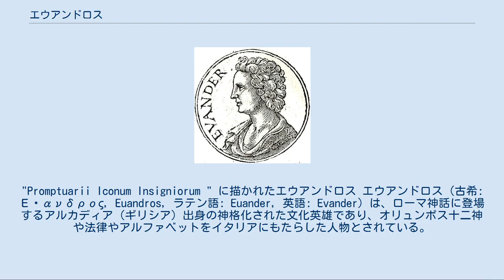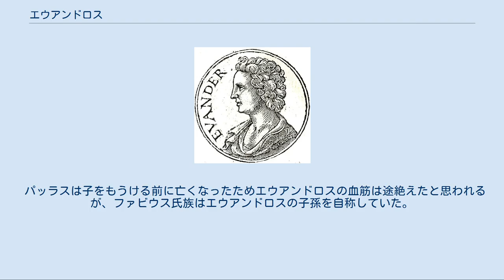エウアンドロス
"Promptuarii Iconum Insigniorum " に描かれたエウアンドロス エウアンドロス（古希: Εὔανδρος, Euandros, ラテン語: Euander, 英語: Evander）は、ローマ神話に登場するアルカディア（ギリシア）出身の神格化された文化英雄であり、オリュンポス十二神や法律やアルファベットをイタリアにもたらした人物とされている。
彼はトロイア戦争の60年前にイタリア半島に渡り、後のローマとなるパランティウムという都市を建設した。
ラテン語ではエウアンデル（Evander、Euander）と呼ぶ。
ルペルカーリア祭を始めたのもエウアンドロスとされている。
 フォルム・ボアリウムにあったヘールクレースの大祭壇 (en) を建立したのはエウアンドロスだという伝説がある。
ウェルギリウスの『アエネーイス』第8巻では、アイネイアースらがその地を訪れた際、エウアンドロスとその地の人々はヘールクレースが巨人カークスを倒してくれたということで、ヘールクレースを祭っていた。
ウェルギリウスは、この一節を聞いた当時のローマ人がその祭壇がフォルム・ボアリウムの祭壇だとわかるように詳しく記述している。
ウェルギリウスが記した背景によると、ヘールクレースはカディスからゲーリュオーンの飼っていた牛の群れを伴って戻る途中で、エウアンドロスに歓待され、カークスとの一件で英雄として祭壇が作られることになった。
この祭壇は紀元64年のローマ大火で失われた。
 エウアンドロスはメルクリウスとカルメンタの子で、アルカディアで最も賢かった。
ウェルギリウスによれば、トロイア戦争の前に彼は自身がイタリアのテヴェレ川付近に建設した都市パランティウムに周辺の原住民を集めた。
ウェルギリウスはその都市名を彼の息子パッラスにちなんだものとしているが、パウサニアスやハリカルナッソスのディオニュシオスは、エウアンドロスの生まれた都市がパランティウムという名だったため、新たな都市を建設するにあたってそのアルカディアの都市名を付けたとしている。
 エウアンドロスはトロイア戦争以前にアンキーセースに会ったことがあり、その縁もあってアイネイアースがトゥルヌス率いる原住民と戦う際にはアイネイアースを助け、『アエネーイス』第12巻では重要な役割を演じる。
 エウアンドロスは死後に神格化され、アヴェンティーノに祭壇が建設された。
 パッラスは子をもうける前に亡くなったためエウアンドロスの血筋は途絶えたと思われるが、ファビウス氏族はエウアンドロスの子孫を自称していた。